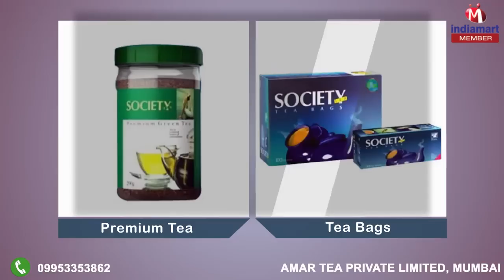Tea and Vending Machine by Amar Tea Private Limited, Mumbai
Welcome to Amar Tea Private Limited, established in the year 1990, we are leading manufacturer, suppliers and wholesaler of an extensive range of Tea & Vending Machine. This product range includes Instant Tea, Tea Bags and Leaf Tea etc. We also offer a unique array of Regular Tea Bags, Lemon Flavored Green Tea Bags and Masala Tea Bags etc. This expansive variety of tea is widely acclaimed by tea connoisseurs for its distinctive taste and aroma.Our own brands are SOCIETY and AMAR. Over the years, our discerning clientele has grown immensely and been consolidates, amongst our clients in Indian Subcontinent. owing to our reputation and consistency in delivering quality products.